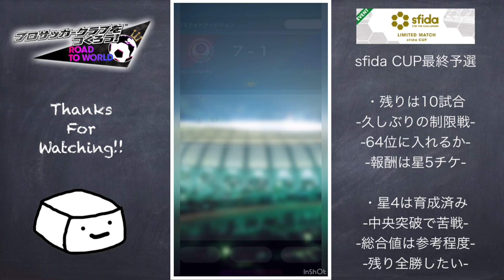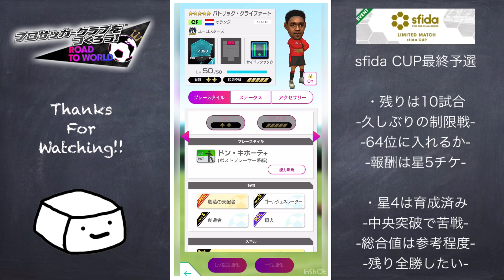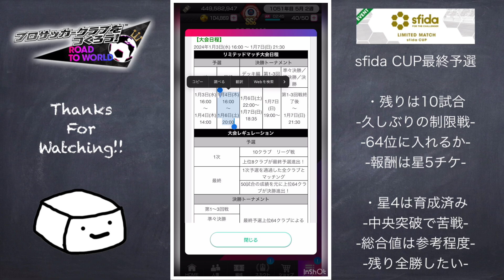【サカつくRTW】リミテッドカップ最終予選に挑む！残り全勝でトナメ進出なるか！？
スマホでサカつく！サカつくRTWを実況プレイしています。
無課金・微課金目線を心がけ、日々最強のクラブをつくるべく奮闘中。
是非見て行ってください！

動画内で誤った情報等ありましたら、コメントにてご指摘ください。